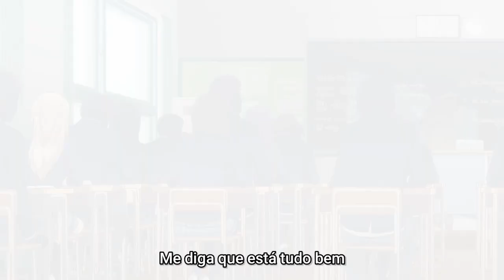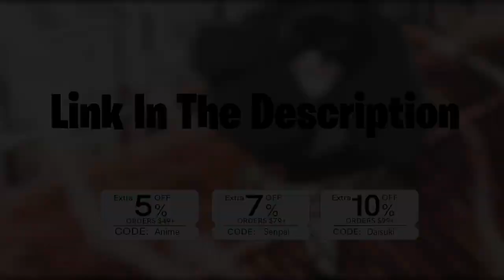「AMV」Fells - Tell Me It's Okay (Tradução/Legendado)